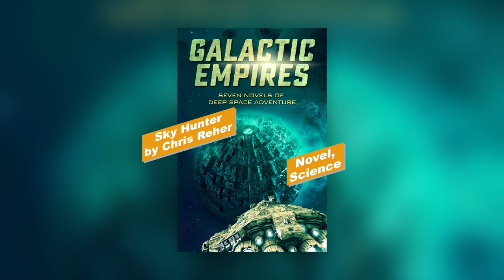Book Review of Sky Hunter by Chris Reher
Genre: Novel, Science

Chapters
00:00 – Overview
01:12 – Caveats?